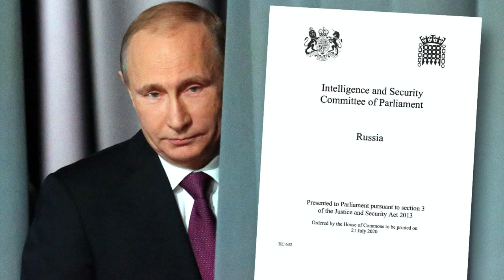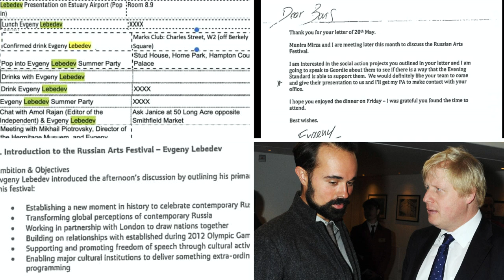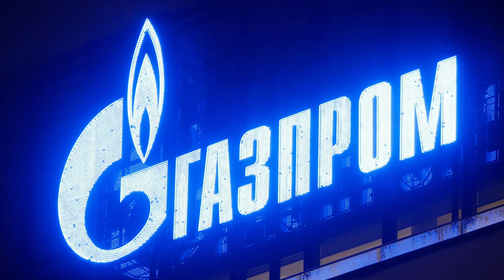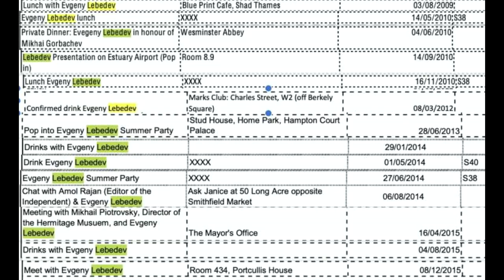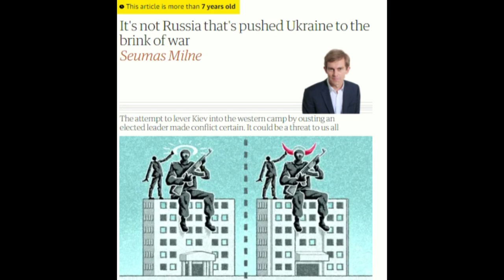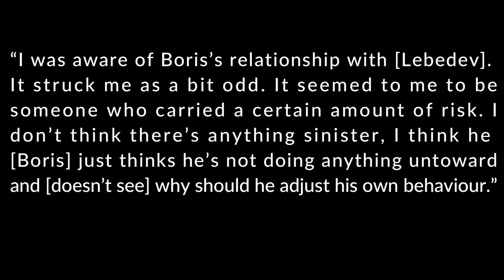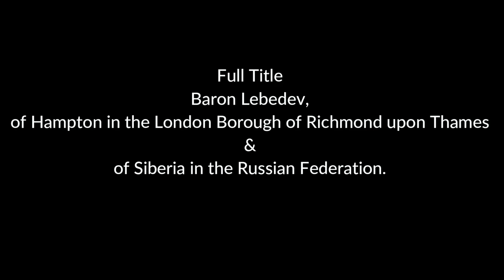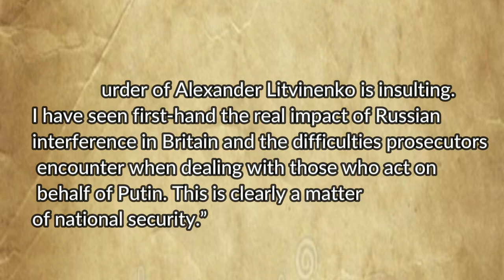Boris' Russian Connections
Boris' Russian Connections through Evgeny Lebedev, who has links to Putin.
A friendship has certainly been formed but at what cost?

👋  SOCIAL MEDIA  👋